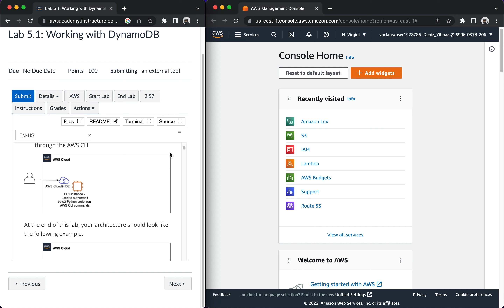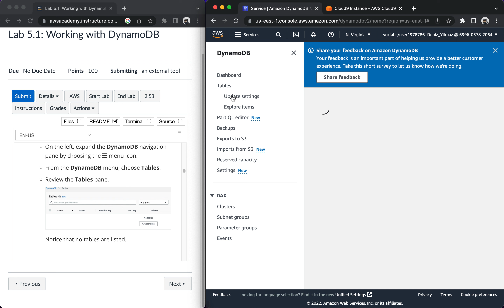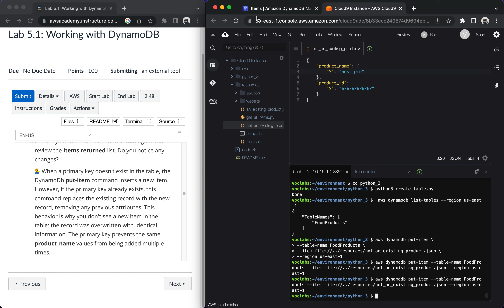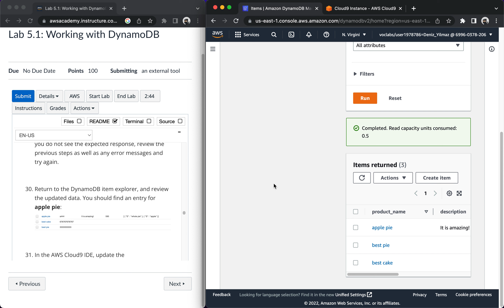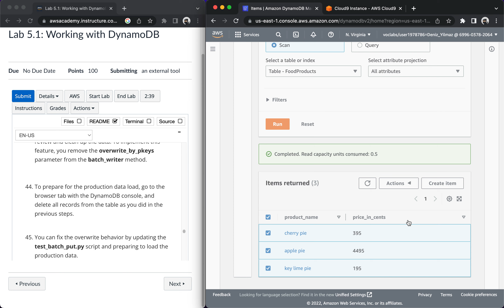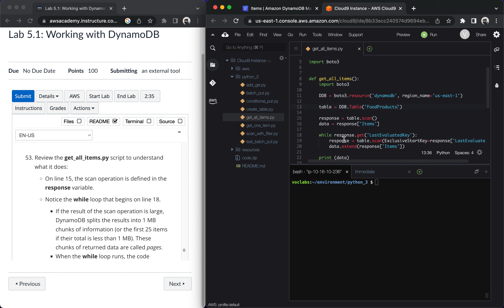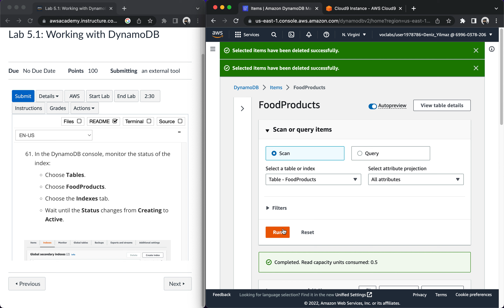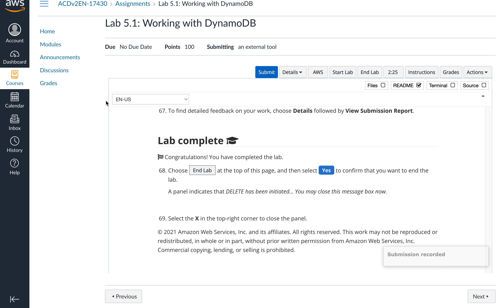AWS Academy Cloud Developing Lab 5.1: Working with DynamoDB